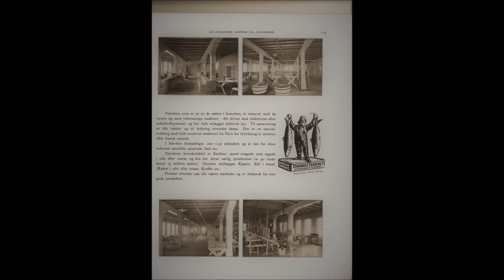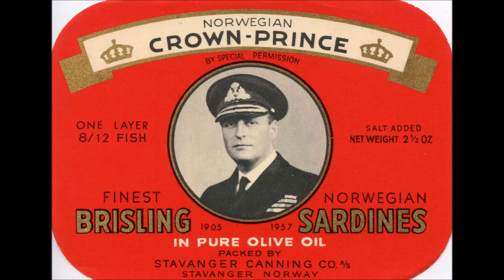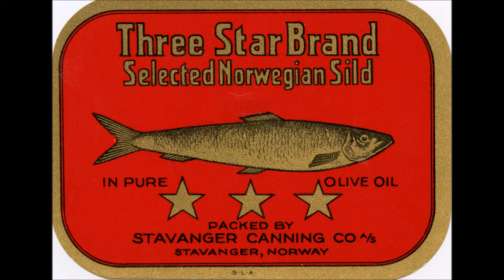Stavanger Canning Co.